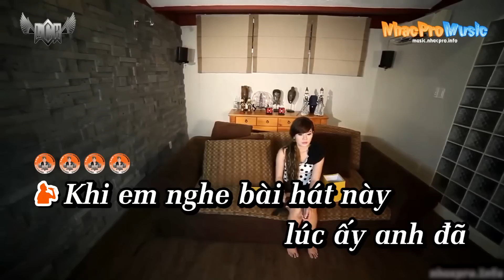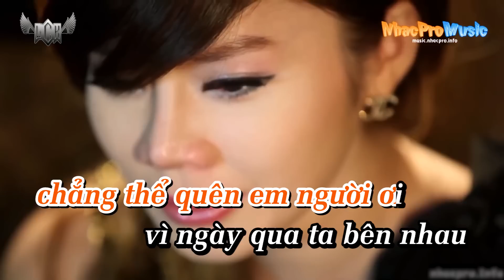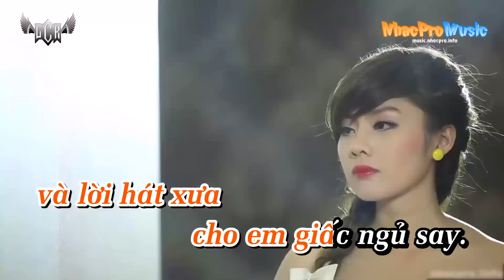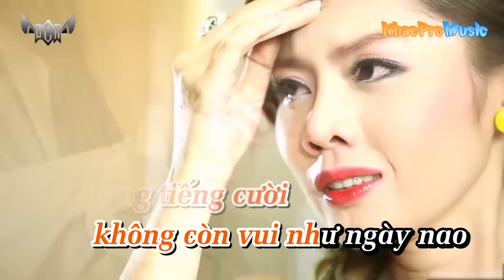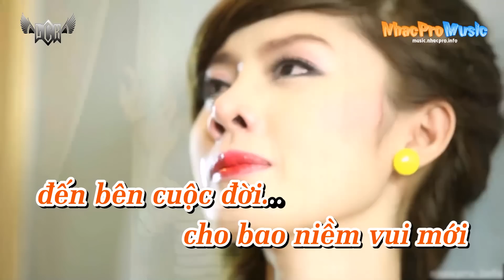KARAOKE NIỀM ĐAU PHÍA SAU HẠNH PHÚC | BEAT GỐC | LÂM CHẤN KHANG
Composer: Lâm Chấn Khang - Lai Hoàng Sang